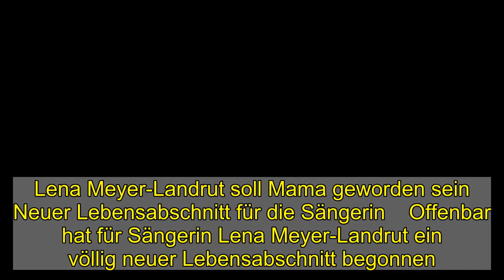Lena Meyer-Landrut soll Mama geworden sein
Lena Meyer-Landrut soll Mama geworden sein   Neuer Lebensabschnitt für die Sängerin    Offenbar hat für Sängerin Lena Meyer-Landrut ein völlig neuer Lebensabschnitt begonnen. Denn wie die „Bild“-Zeitung berichtet, soll die 29-Jährige Mama geworden sein!  Mit Baby in Berlin gesichtet   Laut des Berichts wurden Lena und Mark Forster vor Kurzem zum ersten Mal Eltern – und zwar eines Sohnes, wie die Zeitung erfahren haben will. Nun wurden die beiden bei einem Spaziergang gesichtet – mit ihrem Nachwuchs, wie es heißt! Der Sänger soll nämlich einen Maxi-Cosi, also einen typischen Autositz für Babys, getragen haben.